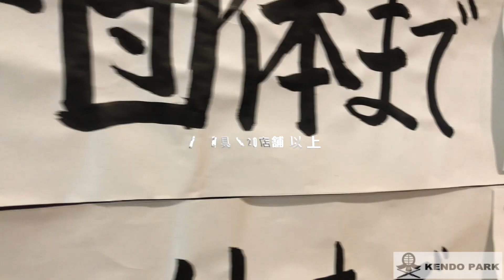対決シリーズ2戦目 ついにきっしーが奇跡を起こす！？インターハイ出場芸人VS剣道初心者の結果はいかに・・・！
※稽古を行う際は、各ガイドラインのほか、体調や安全に十分に配慮して実施ください。

▼イベントやメディアへの出演・広告案件等のご依頼はコチラ

▼剣道関連のテレビ撮影手配等などはコチラ